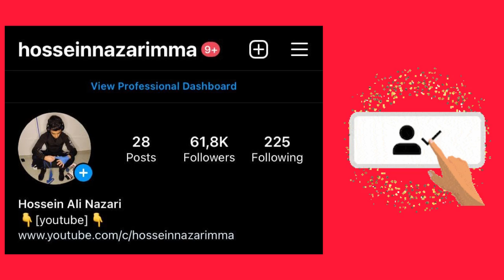کشتی وزن ۷۰کیلوگرم ماگومد ماگمادوف در مقابل فرهاد نوری😍🤼‍♂️IRAN Wrestling Championship League 2022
Iran Freestyle Wrestling Premier League 2021
 The tournament was held in four groups of four and three teams, and finally four teams advanced to the finals
 The final matches of this competition were held on 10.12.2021 in the 12,000-seat Azadi Hall in Tehran, where four teams competed.
 1. Snaye Mazandaran
 2. Drusazi Sahand
 3. Free Daneshghah
 2. Zobe Amol

 In the final match, Sanaye Mazandaran team won the 2021 Iranian League with a 6-4 victory over Zobe Amol.
 And in the ranking match, Sahand Aras team was able to reach the third place by defeating Darusazi Sahand

 The names of the participating teams are as follows.
 Group A.
 1. Darusazi sahand Aras
 2. Omidhaye Lorestan
 3. Akhademi Khadem
 Group B.
 1. Mazandaran Industry
 2. Khorasan jonubi
 3. Setareghan Sari
 4. Bashghah Moghavemat
 Group C.
 1. Free Daneshghah
 2. Javanan Alborz
 3. Shahid Sadrzade
 4. Form Damaya Arak
 Group D.
 1. Fuladin Zobe Amol
 2. Aluminum Wisdom
 3. Pas Naja